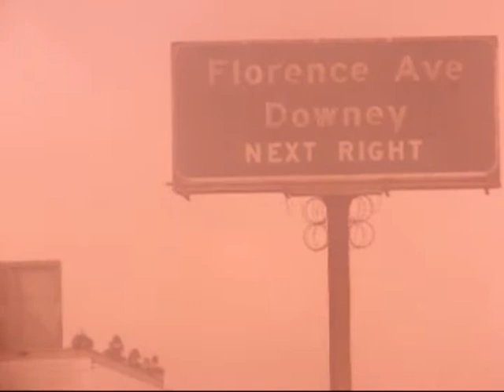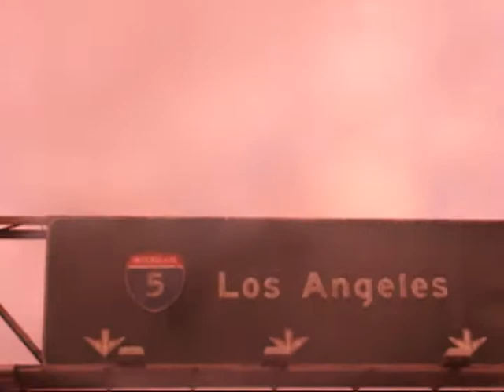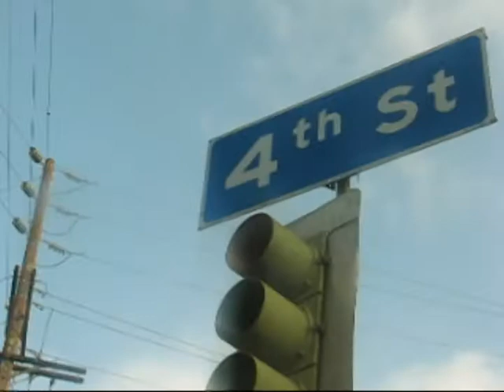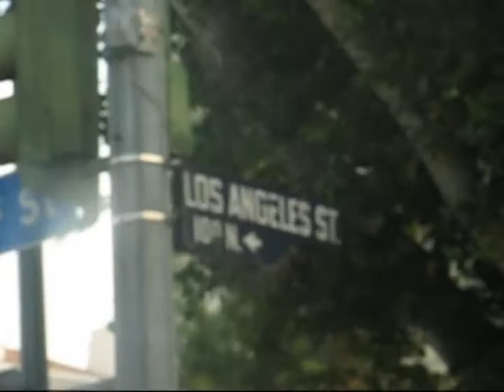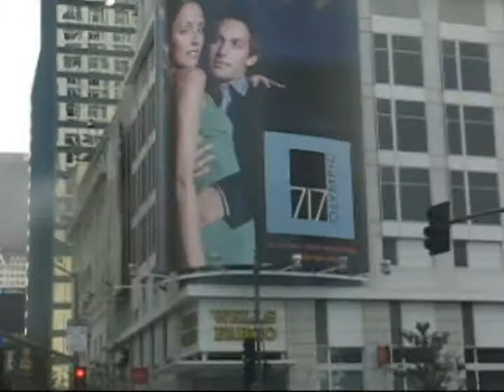HardHead LA Trip The Movie ( Dir By @BabyDzy )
people don't play with me talking to me and hardheadd pops uh Molly and weed roll view in LA with no gas no directions no phone just on Drugs

Money Talk$ Ent